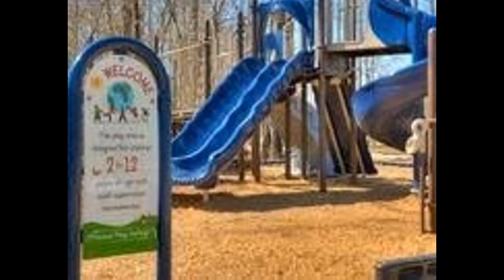AugustaListingAuthority Grovetown 3Br 2+Ba Condo | CURRENTLY OFFERING A $5, 000.00 INCENTIVE! W...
(Richmond County Listing Authority)

For questions/tours/appointments, text:

Micki Esposito
License ID: 269763
Momentous Realty
Augusta, Ga 30909
LivingInAugustaGA.com

Grovetown 3 Br 2+ Bath Condo For Sale

CURRENTLY OFFERING A $5, 000.00 INCENTIVE! Welcome to the newest section of Canterbury Farms, Royal Oak, and 1058 Linsmore Ave. Royal Oak is Columbia County's newest townhome development, providing luxury living in a low maintenance package. The Montclair plan by PlanDwell Homes is a 3 bedroom, 2.5 bathroom plan. The open concept main floor, connects the kitchen seamlessly to the living space, providing the perfect space to relax or entertain. The large owner suite sits on the second level, and the en suite owner bath provides a dual vanity, framed mirror, large walk-in closet, and walk-in shower with framed glass door. The second level offers two additional bedrooms, one additional bathroom, and a closet style laundry area. Enjoy your fenced rear yard from your covered back porch. Royal Oak is part of the Canterbury Farms Subdivision, which offers a resort style swimming pool, walking trails, as well as a community playground all while being conveniently located close to Fort Gordon, and minutes away from shopping and restaurants. Come live your best life in Royal Oak at Canterbury Farms. Please verify schools and room sizes if important. Please note that the photos attached to this listing are of the model home, which is the same floorplan, but this specific unit is not an end unit, and the decorative selections may not be exactly the same.
Price: MID 200S

Features: Central Air, Community Clubhouse, Community Outdoor Space, Dishwasher, New Construction, Recreation Facilities, Community Swimming Pool, Two Or More Stories, Fenced Yard, Floor Plan, Ensuite, Farm, Playground, Trails, Shopping, Multi Storey, 1 Car Garage

GAAR 2022/3. GreaterAugusta IDX information is provided exclusively for personal, non-commercial use, and may not be used for any purpose other than to identify prospective properties consumers may be interested in purchasing. Information is deemed reliable but not guaranteed.